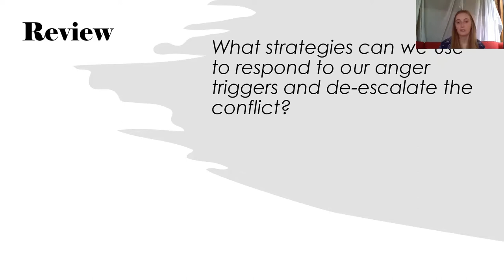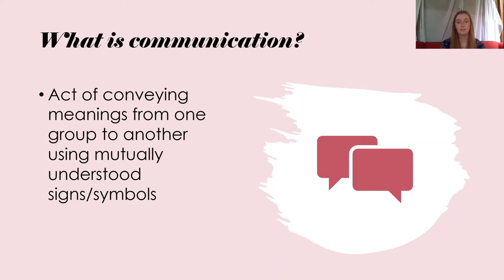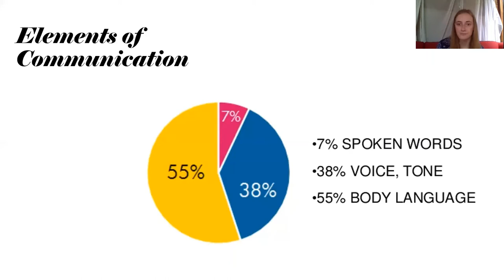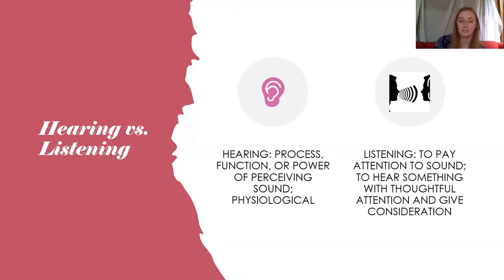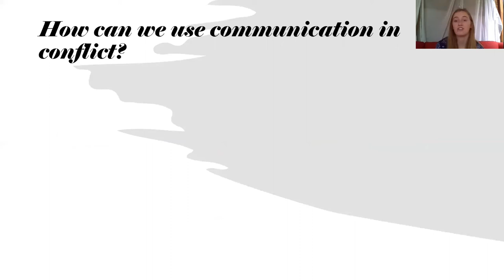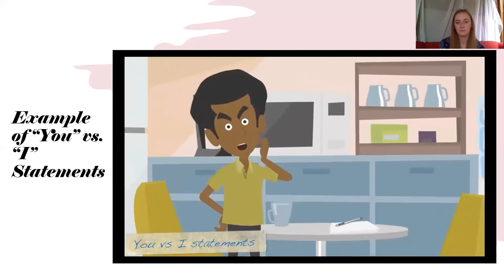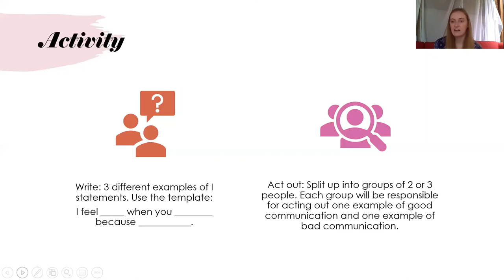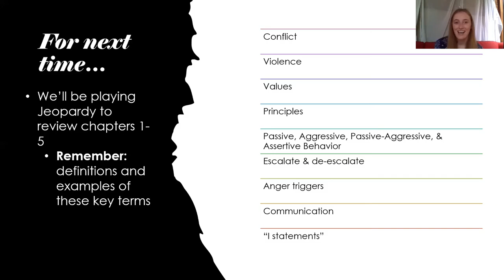Effective Communication in High School - Take Ten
VOCABULARY:
Take Ten - Talk it Out, Walk it Out, Wait it Out!
“I” statements - Clear statements of what we want and how we see the situation, which do not have an accusatory tone.
Communication - Sharing information - telling the other person what you think and want and finding out what they think and want.
Escalate - To make the conflict worse.
De-escalate - To provide opportunities for a satisfactory end to the conflict.

OBJECTIVES:
To provide participants with an understanding of the role that listening plays in conflict.
To teach them effective listening skills.
To improve their ability to effectively and assertively express themselves.

PRINCIPLES:
1. Every person has the right to safe, violence-free places.
2. Disagreements and arguments are normal and to be expected.
3. Every person has the right to feel however they feel.
4. No one has the right to hurt someone or destroy something because of the way he or she feels.
5. Weapons have no place in solving conflicts.
6. Every person has the right to choose how they will solve problems and express themselves.
7. “Talk it out, walk it out, wait it out and know when to get help” can work in a violence-free zone.
8. People have the power to decide if a place shall be a violence-free zone, a Take Ten area.
9. There is a connection between respect, personal power and self-esteem.

GROUND RULES:
1. Everyone has the right to speak.
2. No one must speak.
3. Everyone must listen.
4. No put downs… No name calling.
5. Disagree on issues — don’t attack people.
6. Agree to disagree.
7. Keep a sense of humor at all times.